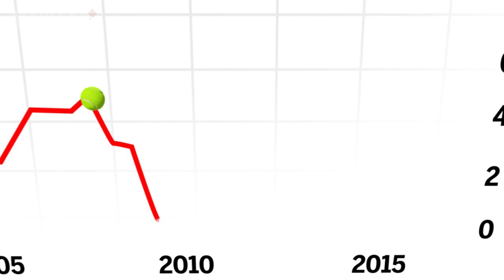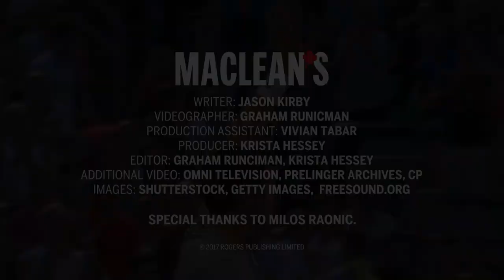Tennis pro Milos Raonic explains interest rates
Recently the Bank of Canada raised interest rates. How will that impact you? Let pro tennis player Milos Raonic take a swing at explaining it.